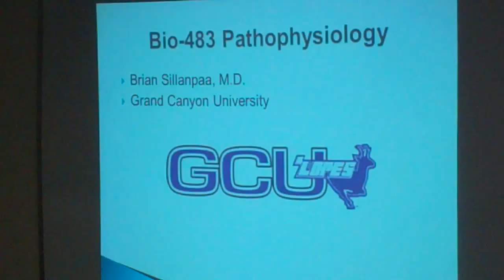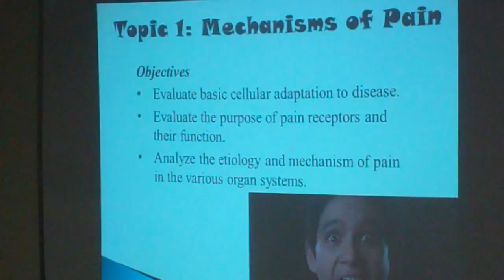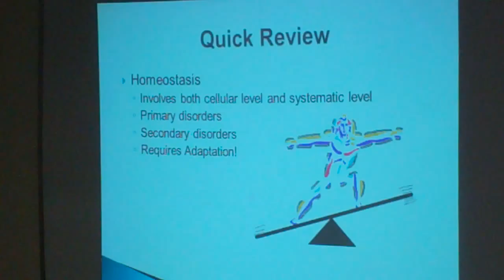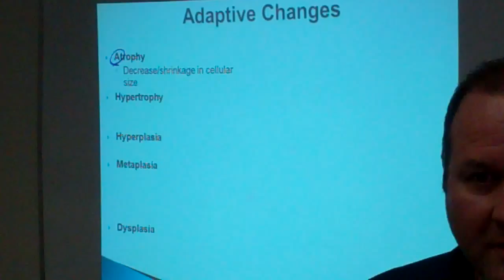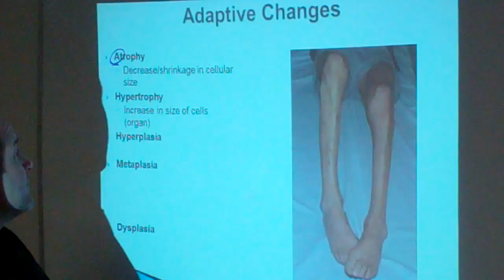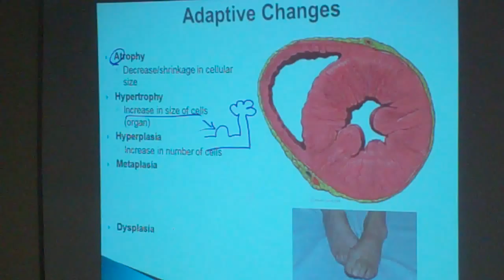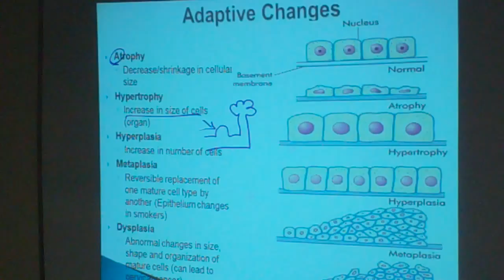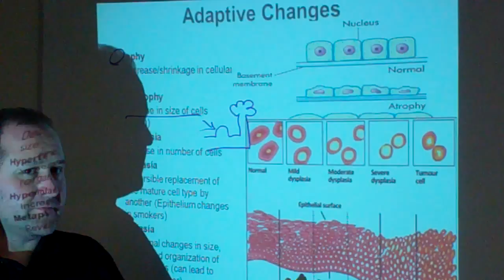1 Topic 1 Adaptive changes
Homeostasis and pathologic changes. Atrophy, hypertrophy, hyperplasia, metaplasia and dysplasia.